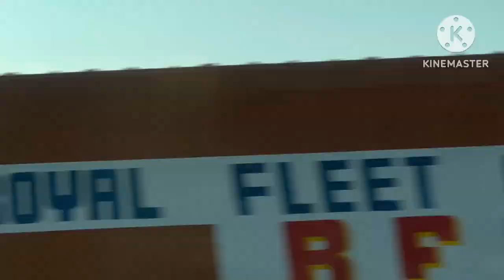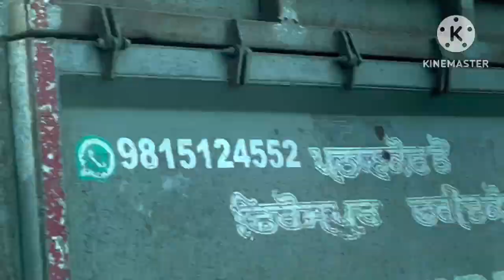🙏❤️माता रानी का बुलावा आया है चंडीगढ़ से कटरा तक का सफ़र 🚎और आज देखी हमने लड़ाई मार दिया किसी को😵